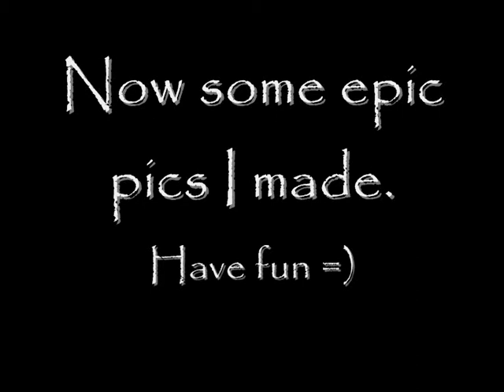LetsPlayRobloxNow - BFP4F Sniper Montage 1 [SniperMichael]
First video I made of BFP4F with Camstudio.
This was acctually just a test. but got kinda good.
Well I thinks I did a good work in 3 hours =)
Im using the L96A1 with Ballistic Range Ace, Stand Off Barrel, Viper Mags, Stabilized Stock.
Im wearing Tank Corps Beret, Elit Assault Shades, German Desert Uniform, Taiga Combat Pack. Taiga tactical belt.
SniperMichael
hertermichael
LetsPlayRobloxNow